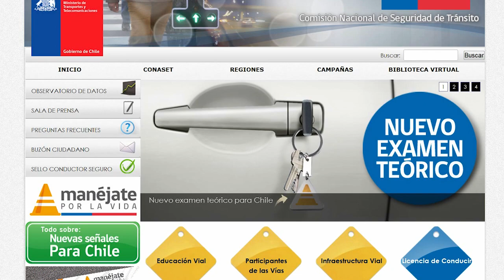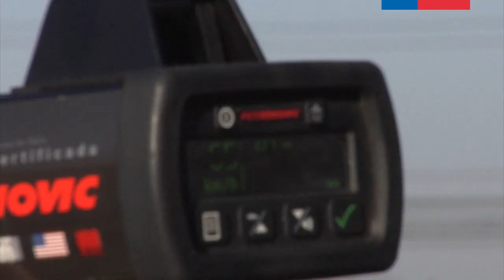Transportes inicia profundo cambio en otorgamiento de licencias de conducir